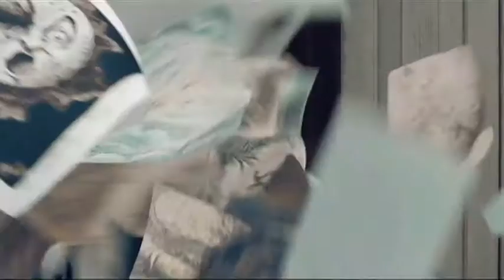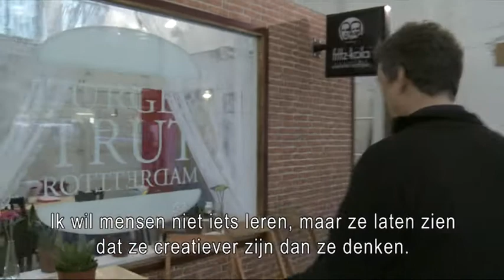VPRO Tiger Report #2 - 27 January 2012